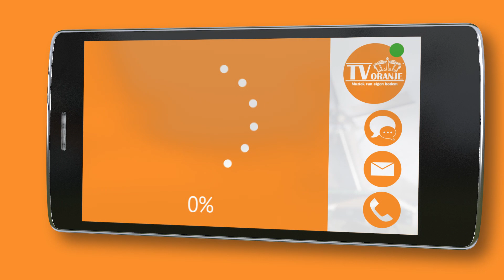TV Oranje app videoboodschap - Johan Nieuwenhuis